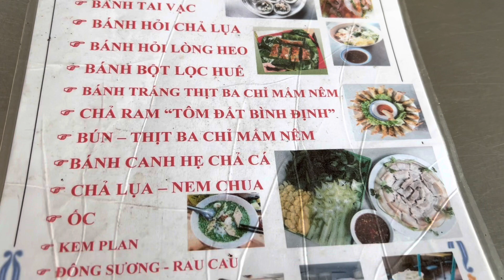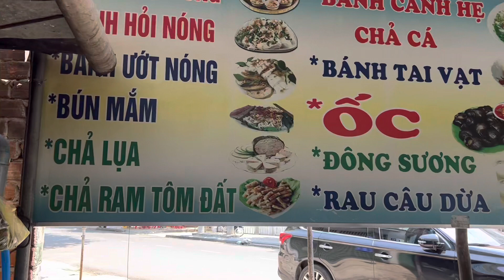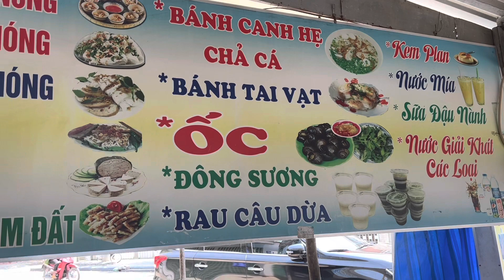Bánh Bèo Và Quai Vạt Tuy Hoà